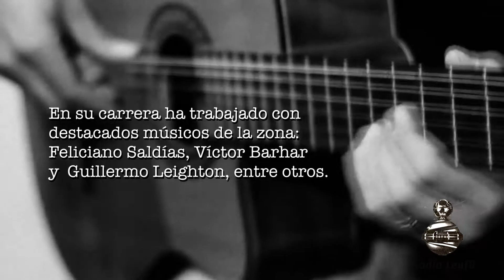RL - CONOCE: Samarelli